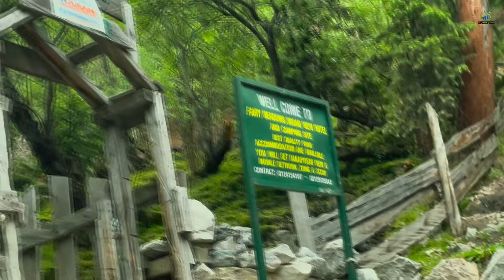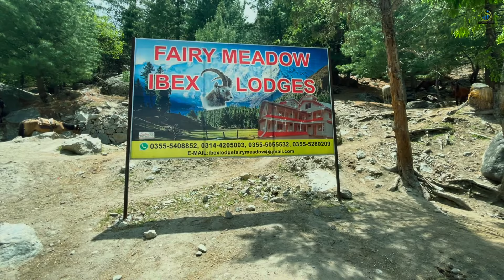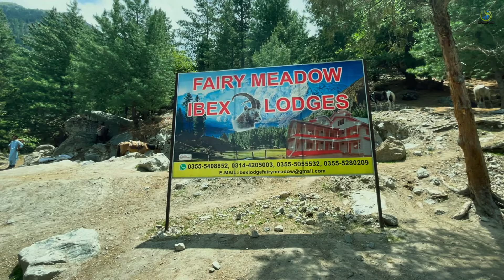Fairy Meadows Kese Jaen | Complete Guide Travel Vlog 2024 | Fairy Meadows Track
The place was named Fairy Meadows in 1953 by Australian climber Hermann Bhul due to its mesmerizing beauty.
The road to Fairy Meadows was built by Brigadier M. Aslam Khan (M.C, H.J, F.K), First Commander Gilgit Scouts, which today employs the locals.